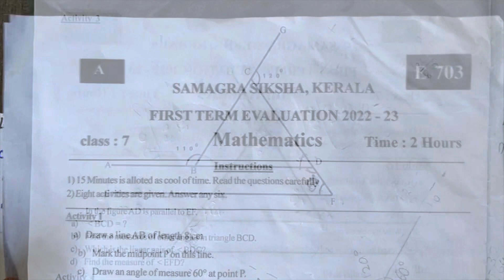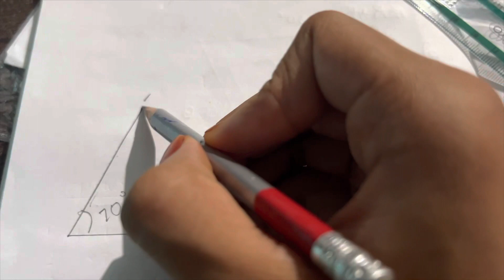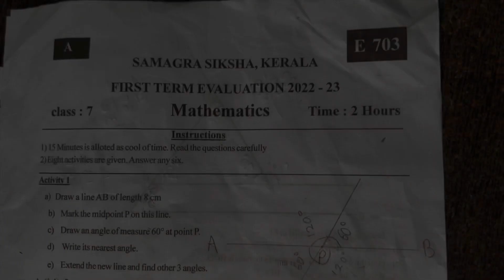SCERT First term exam maths 7th 2022-23 Answers